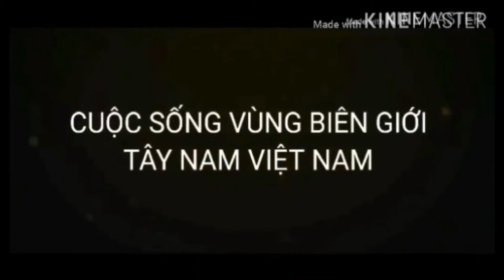PIN NĂNG LƯỢNG MẶT TRỜI VÀ KỸ THUẬT LẮP ĐẶT (Tập 1)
LẮP RÁP HÊ THỐNG PIN NĂNG LƯỢNG MẶT TRỜI TẠI VÙNG QUÊ BIÊN GIỚI